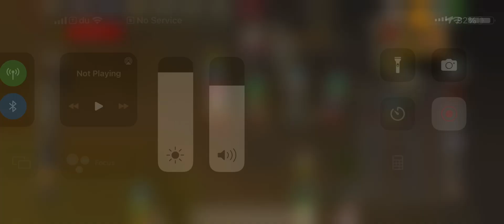Dragon claws ko - Vesta - Bounty Hunter